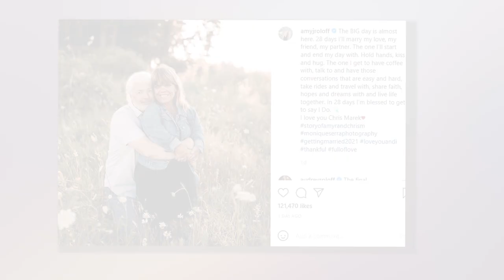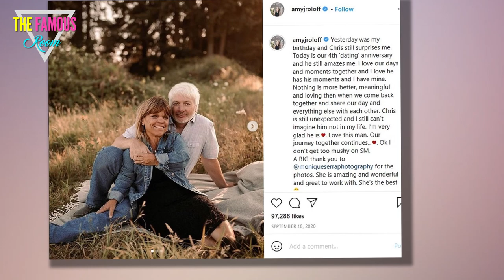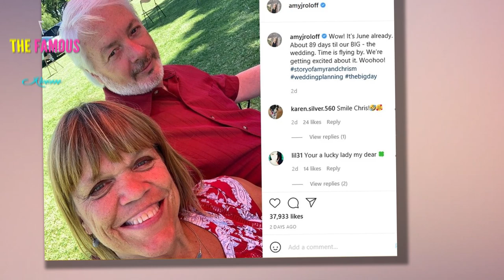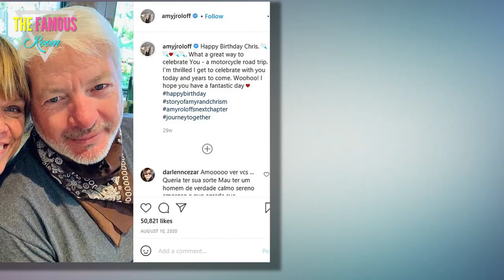Amy Roloff - No, Matt Isn't Invited to My Wedding! Here's Why - Little People, Big World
Amy Roloff is moving closer and closer to her big day.    As the Little People, Big World star gets ready to marry Chris Marek, however, she has some big news to share:    Ex-husband Matt Roloff will NOT be a part of the ceremony or the reception.    He has not been invited; neither, of course, has Matt's girlfriend, Caryn Chandler.  "Chris and I debated whether to invite Matt and Caryn to the wedding, but we decided against it," Amy said in a sneak peek at this Tuesday's season finale of the aforementioned reality show.  The sneak peek was uploaded by People Magazine and the mother of four continued in the footage:    "I think it causes less drama and I think that's better for everyone."  In a vacuum, of course, not including one's ex-husband as part of one's wedding audience would be an obvious conclusion to reach.    However, Amy and Chris are getting married on Matt's farm.    Moreover, they spend a great deal of time with Matt and Caryn, having just recently completed filming on the most recent Little People, Big World season.    Chris and Matt actually get along better than Amy"